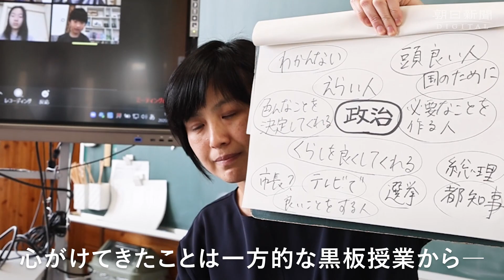公開授業 オンラインで、一緒に成長 熊本市立楠小の山下若菜先生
新型コロナウイルスによる休校が続いていた中、１年半前から順次、小中学生に「３人に１台」ｉＰａｄを配備した熊本市では、家庭の端末なども使い、原則小３以上全員にオンライン授業をしている。４月下旬の午前１０時２０分。山下若菜先生は、「Ｚｏｏｍ」を使い、担任する６年生２３人とつながった。画面に次々と顔が現れる。「○○さん、つながった？」
　全員がそろうとホームルーム。健康状況の確認後、今日の課題を伝える。国語の教科書の文章を読み、好きな部分を１分以内で音読して録音。名前と題名を書いて、学習クラウド「ロイロノート・スクール」に提出する。「タイマーのやり方わかる？」。先生はパソコンのカメラに自身のタブレット画面を映して説明した。「やってみよう。Ａｒｅ　ｙｏｕ　ｒｅａｄｙ？」